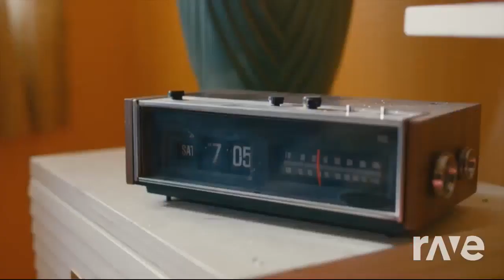Roxannne - The Police & Arizona Zervas | RaveDj